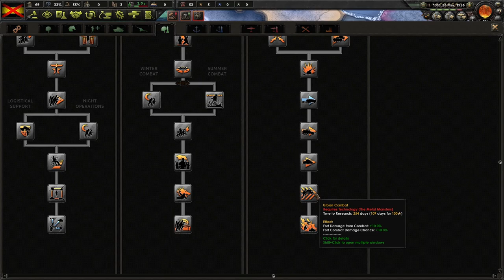Welcome To The Apocalypse! Hearts of Iron 4 - Ash: Kalevipojapoeg #1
America is a young nation. It has a lot of potential but there seems to be a group that wants increased federal power at the expense of the Sovereignty of the states. This shall not happen. States Rights are of the upmost importance!

Mods Used: Hearts Of Iron: Ash - Kalevipojapoeg, State Transfer Tool Mod, Player-led Peace Conferences